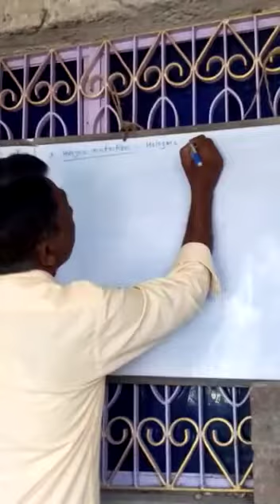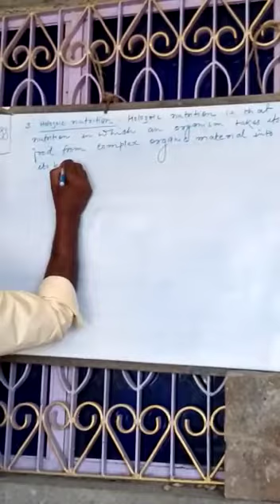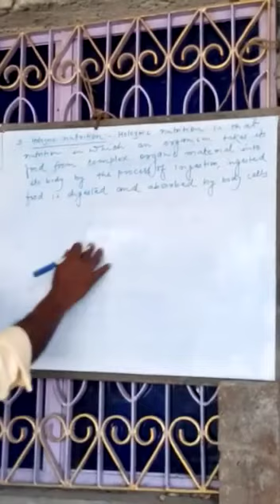Lecture_7_Class 10 ( Science Biology )